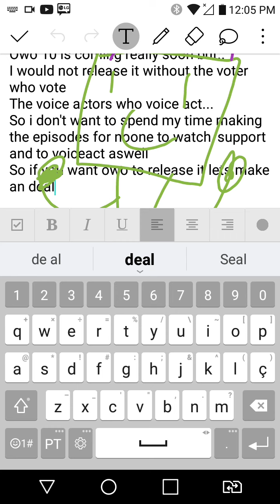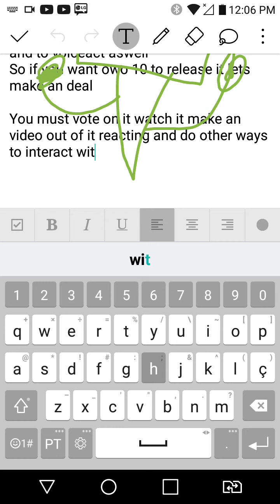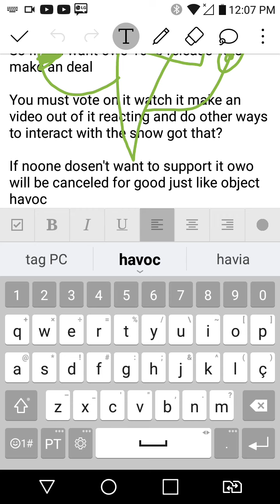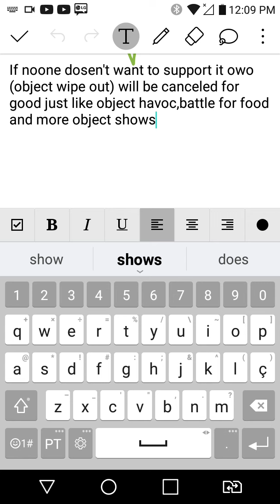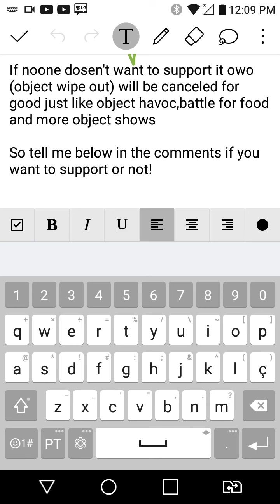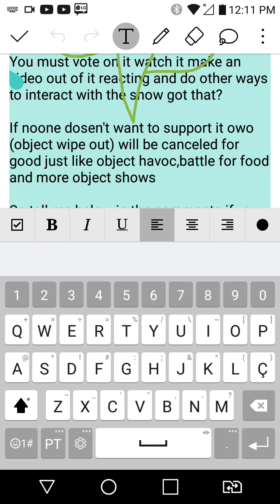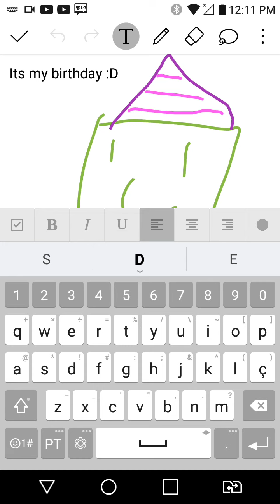its my birthday :D